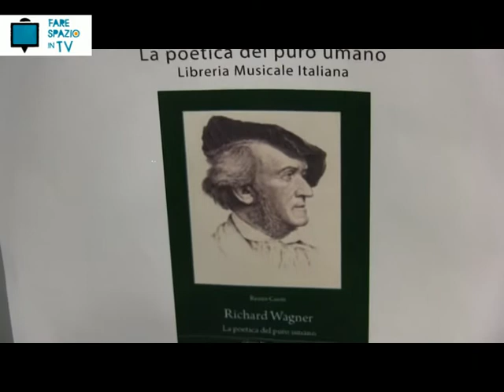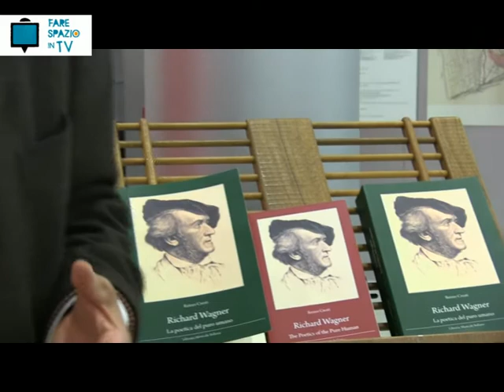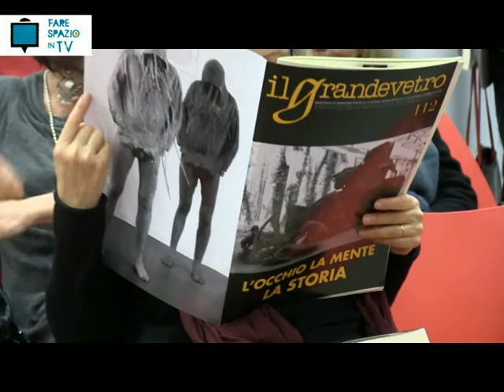FSTV | La poetica del puro umano di Renzo Cresti [5/04/2014]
All'interno dell'Sms Biblio di Pisa, la presentazione del nuovo libro sulla monografia di Richard Wagner.